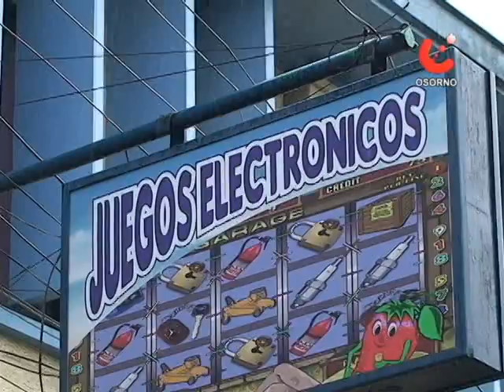Chofer involucrado en robo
Un conductor de microbús urbano fue descubierto apoyando a sujetos que asaltaron un local de juegos de calle Colón en Osorno. Quedó con medidas cautelares.